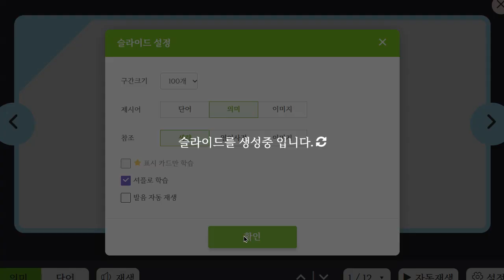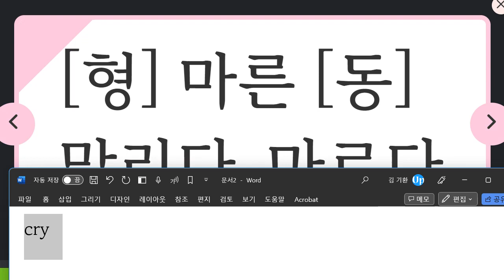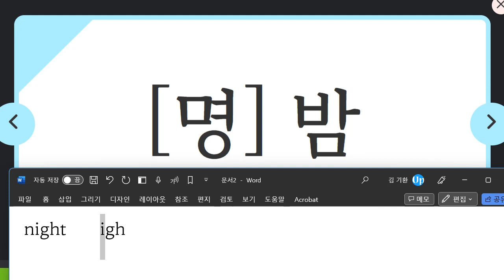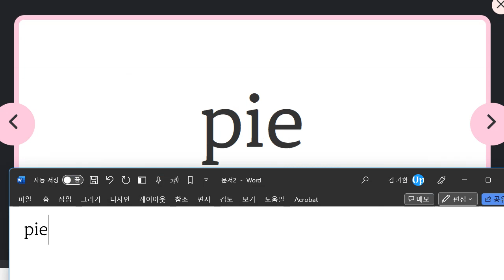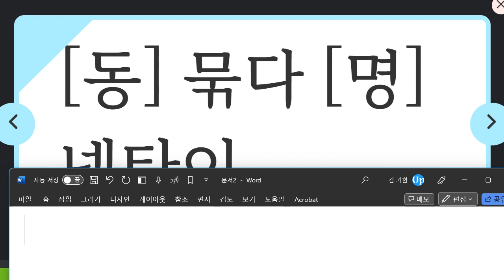Up영어 2023 08 04 초등 기초 어휘 보카 성취도 100